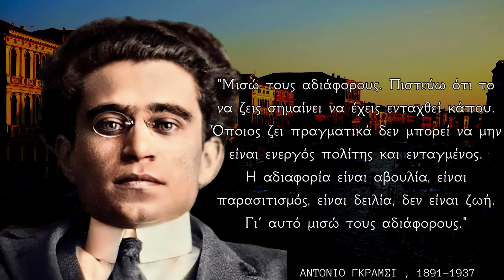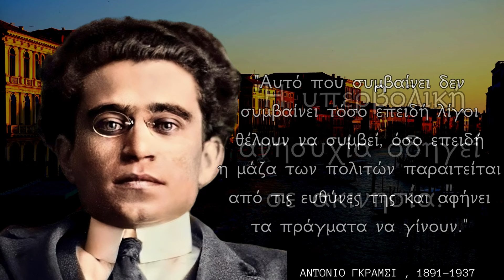Τα 10 ΚΑΛΥΤΕΡΑ Λόγια Σοφίας του Αντόνιο Γκράμσι που θα σε ταρακουνήσουν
🌟Ο Αντόνιο Γκράμσι ( Antonio Gramsci, Άλες Σαρδηνίας, 22 Ιανουαρίου 1891 — Ρώμη, 27 Απριλίου 1937) ήταν Ιταλός μαρξιστής, φιλόσοφος, συγγραφέας, πολιτικός και πολιτικός επιστήμονας.

πατήστε το κουμπί "Like" 👍 για να μας δείξετε την εκτίμησή σας και ενεργοποιήστε το καμπανάκι ειδοποιήσεων 🔔 για να μη χάσετε κανένα νέο βίντεο που ανεβάζουμε.
Μοιραστείτε με φίλους αν θέλετε το περιεχόμενό μας.

Ευχαριστούμε για την υποστήριξή σας!